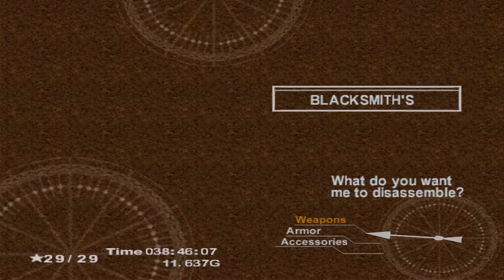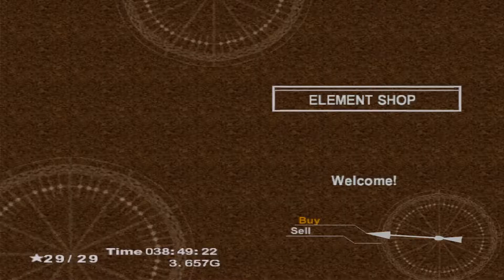Chrono Cross HD Walkthrough part 81